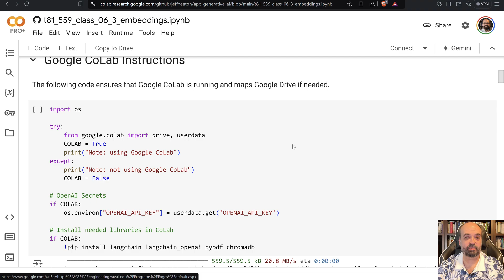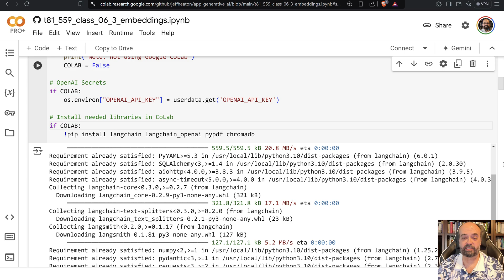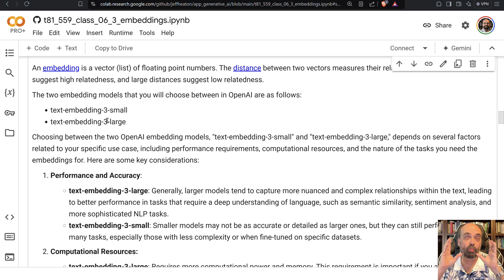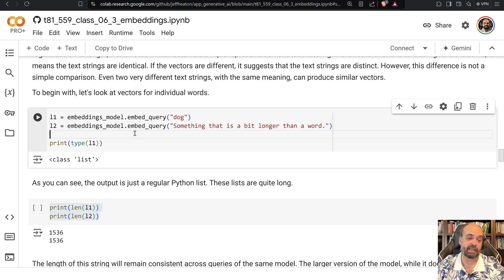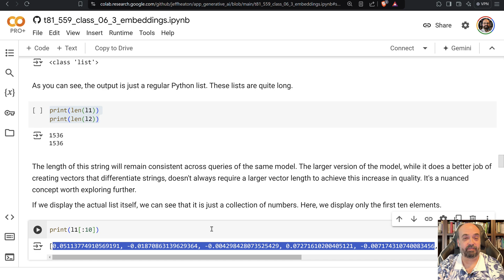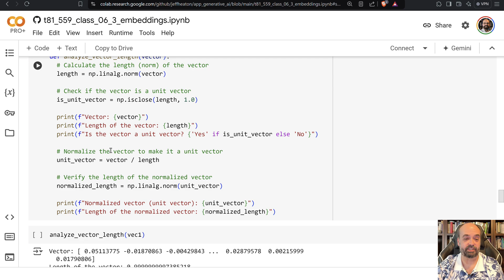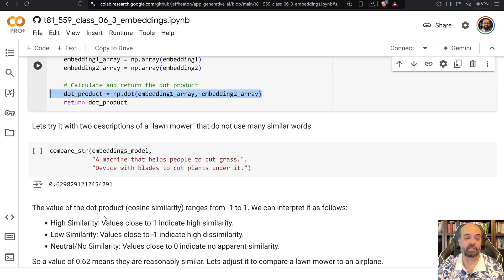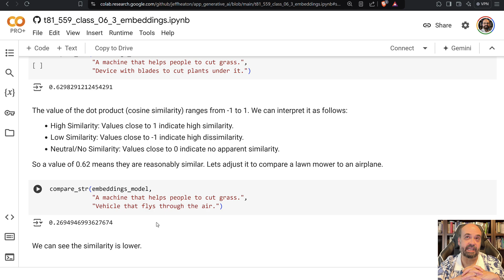Word Embeddings (6.3)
This video explains how embeddings, represented as vectors of floating-point numbers, are used to measure the relatedness between different pieces of data, with smaller distances indicating higher relatedness. The video compares two OpenAI embedding models, "text-embedding-3-small" and "text-embedding-3-large," detailing their differences in performance, accuracy, computational resource requirements, and cost. It provides practical examples of using the smaller model, "text-embedding-3-small," which is recommended for efficient resource usage in this context. The video also demonstrates how to create embeddings, compare them using cosine similarity, and interpret the results through practical examples, such as comparing descriptions of a lawn mower and an airplane.

COURSE MATERIAL
📖 Textbook - Coming soon